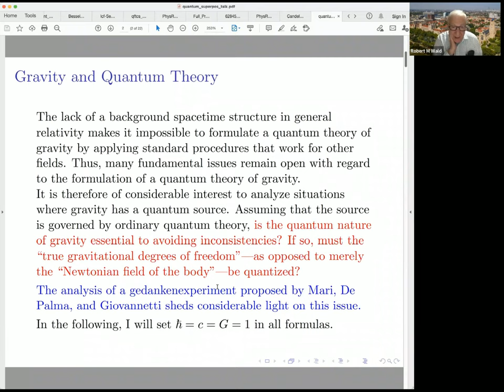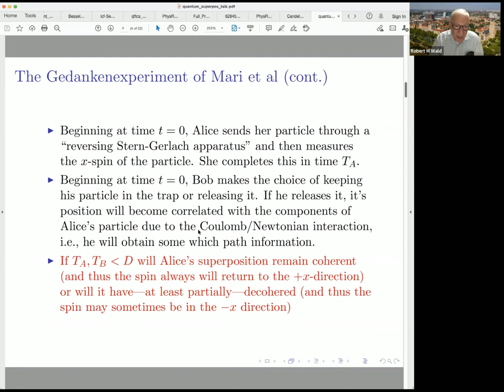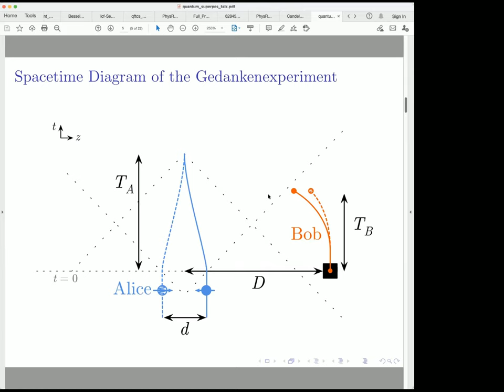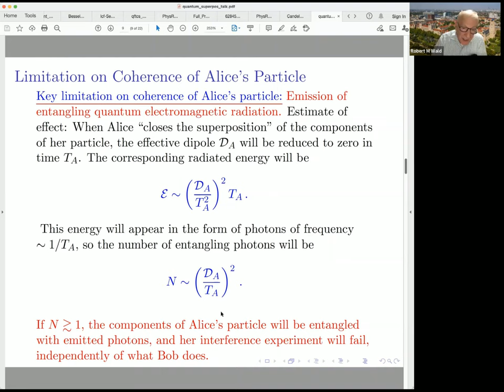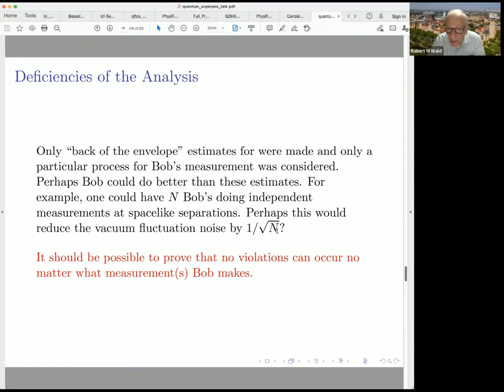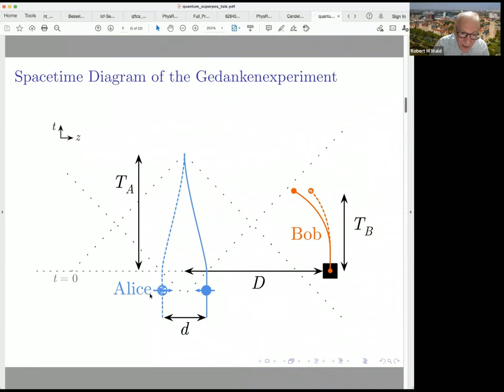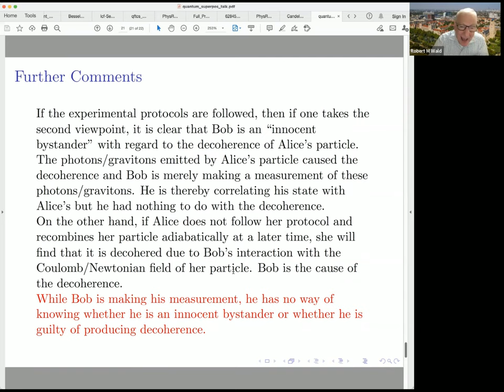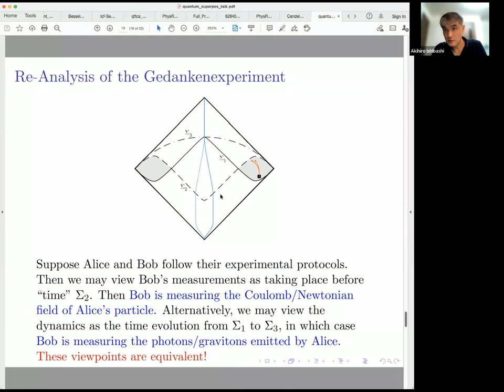Quantum Superpositions of Massive Bodies and Gravitationally Mediated Entanglement by Robert Wald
Speaker: Robert Wald (Chicago)
Title: Quantum Superpositions of Massive Bodies and Gravitationally Mediated Entanglement
Place: The YITP workshop "Quantum extreme universe from quantum information"